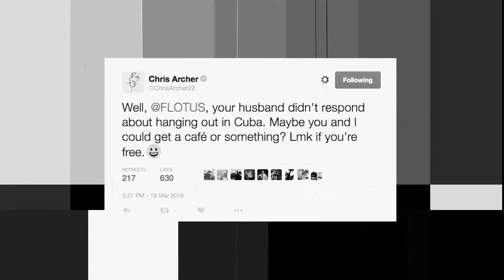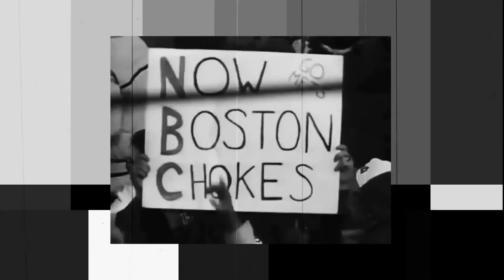AL EAST HATE RANKINGS - April 15th, 2016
We all hate the Yankees, Red Sox, Orioles and Rays - but WHICH TEAM SHOULD WE HATE THE MOST? Look no further.